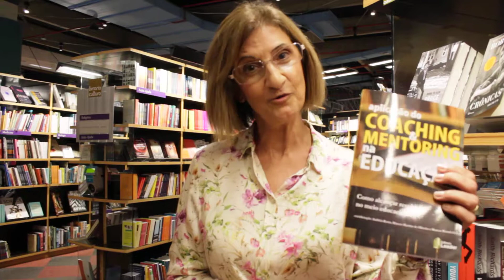Dicas da autora Angélica Rodrigues Barros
Dicas da autora Angélica Rodrigues Barros no lançamento do livro Aplicação do Coaching e Mentoring na Educação em São Paulo